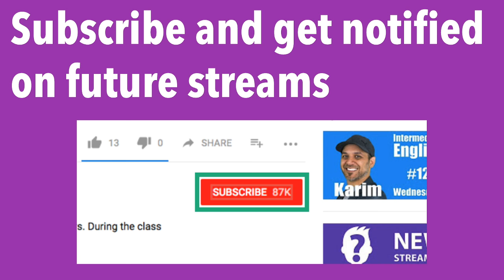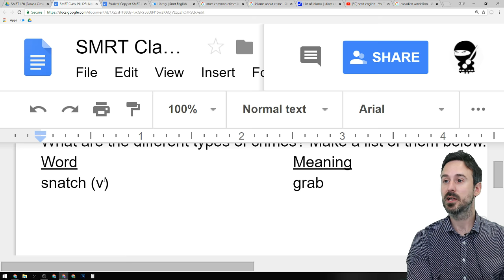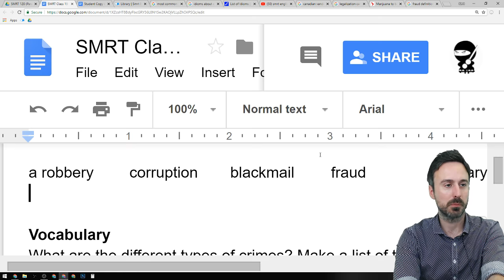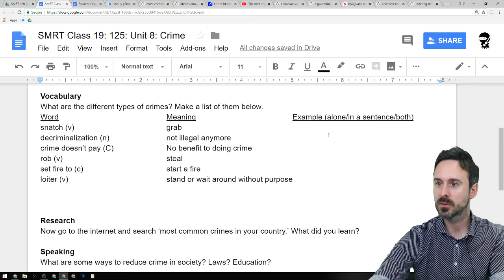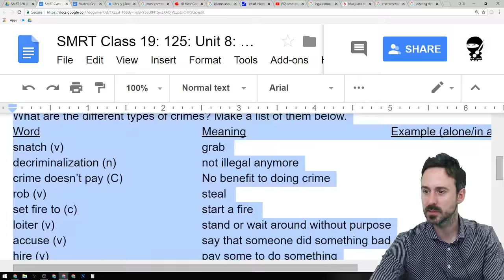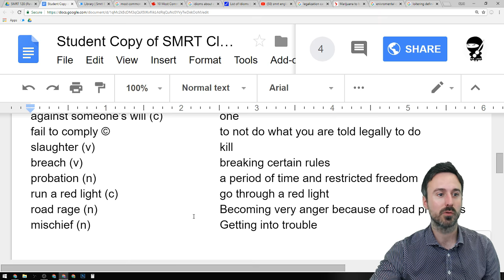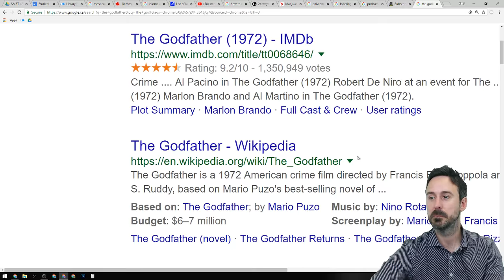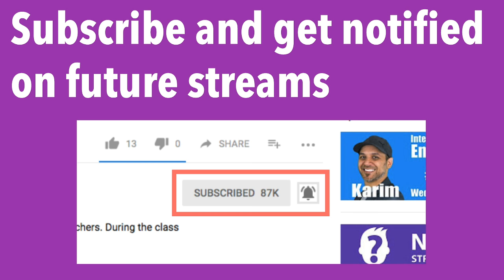Smrt Live Parana #19 (Crime)